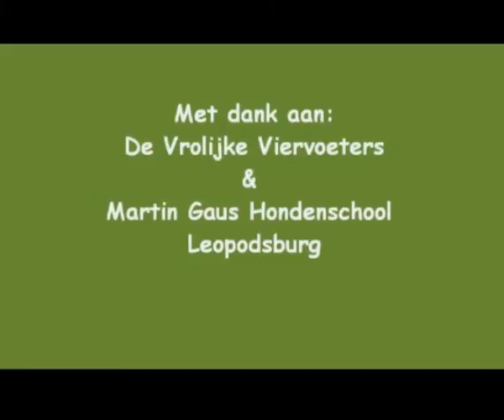Cadzand bad.avi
Wandeltocht in Cadzand bad (Nederland)
Georganiseerd door Martin Gaus Hondenschool Leopoldsburg